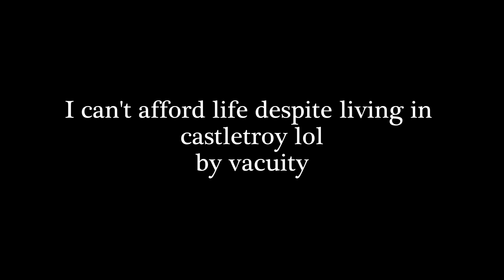"When It Rains - A Limerick City Music Scene Documentary'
When It Rains - A Limerick Music Scene Documentary
Kevin Dillon documents the rise of punk music within the limerick music community.
Fresh Film Entry 2024
Coláiste Chiaráin Croom Limerick